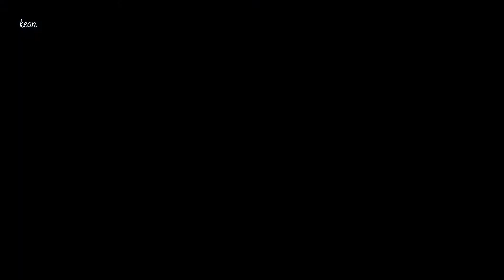BANDAR CASSIA, PENANG.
BandarCassia,BatuKawan